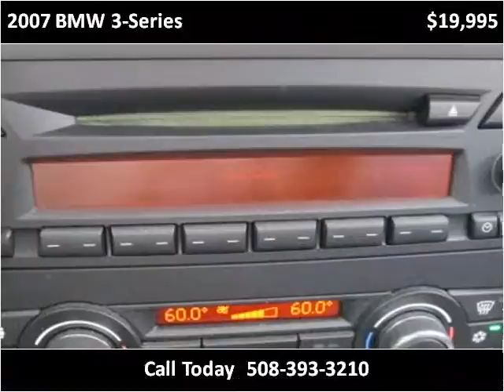2007 BMW 3-Series Used Cars Northboro MA